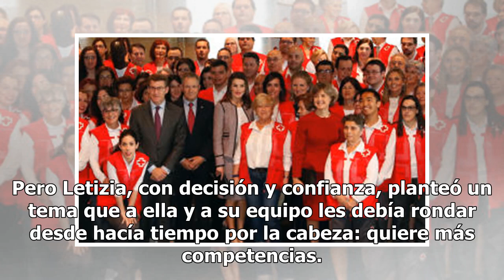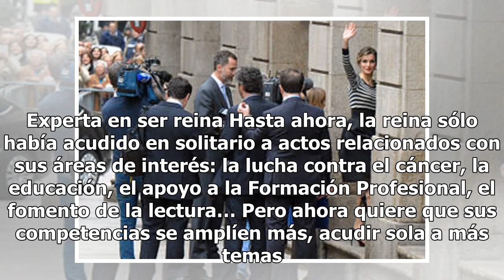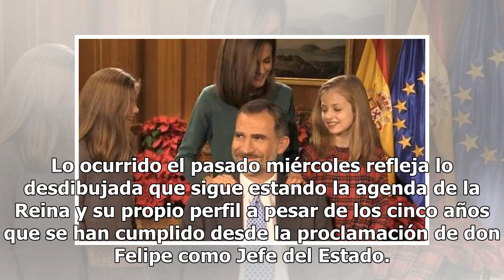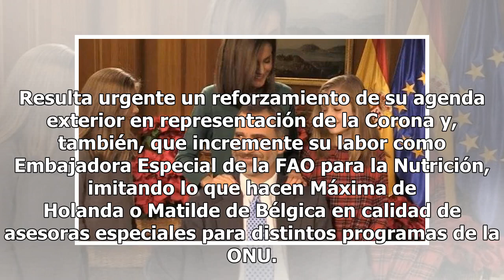Letizia quiere ser más reina: pide a Felipe nuevas competencias y modernizar su agenda